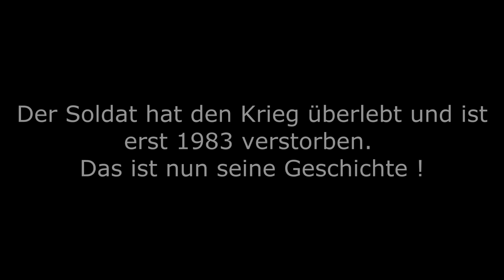Ostfront Tagebuch 20/08/1941 Teil 3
Aus dem Tagebuch eines Panzerschützen der von 1941 bis 1945 gekämpft hat. Schonungslos notiert beschreiben seine Aufzeichnungen das tatsächliche Gesicht des Krieges und die Verluste auf beiden Seiten.